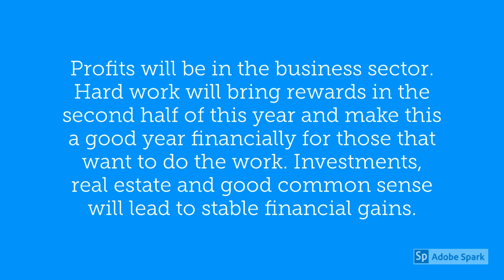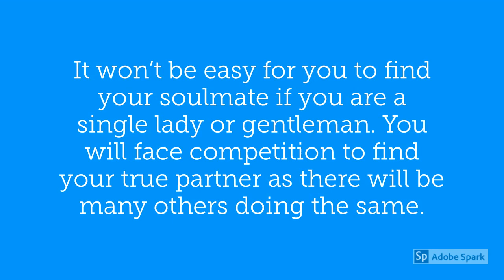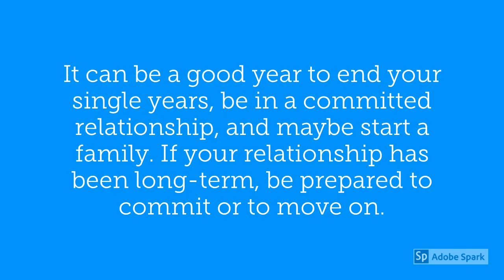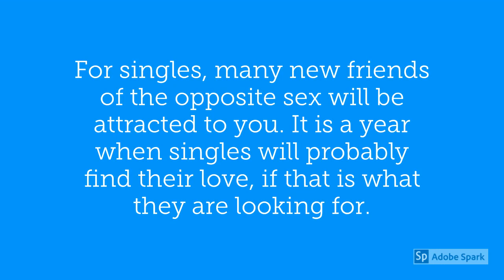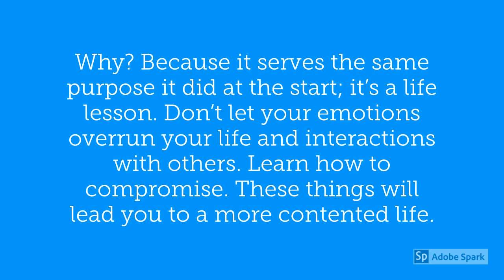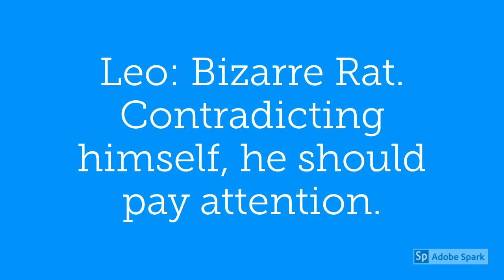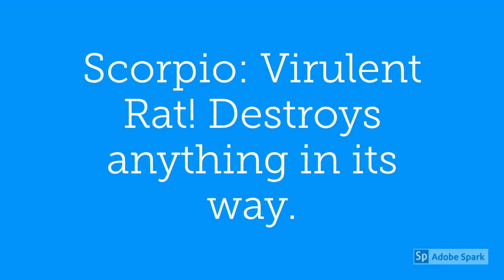Chinese Year of the 🐭 Rat 2020 💘 Love 💍Marriage 💲 Money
Chinese Year of the Rat 2020 Love Marriage